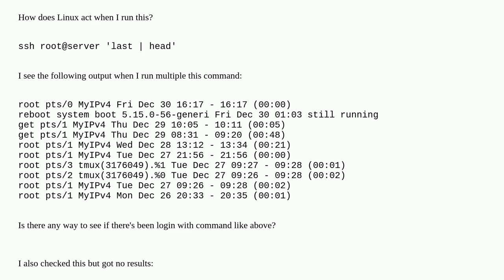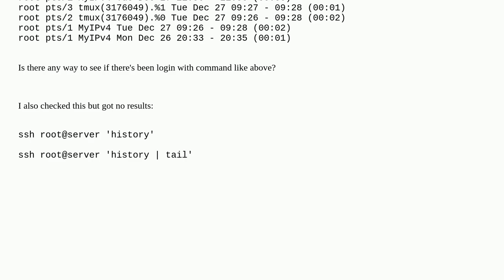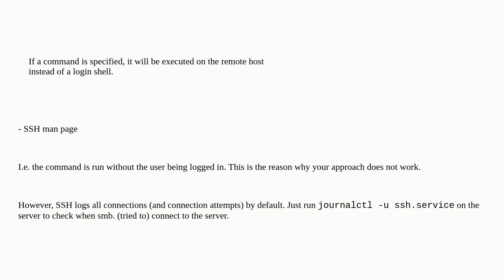Why there is no logged in user after "ssh root@server 'last | head'"?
A special thanks goes out to the community

  ssh linux ubuntu